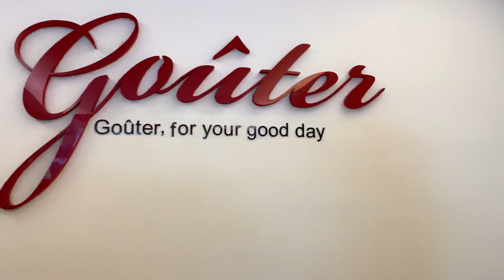你今天吃起司條了嗎？你追上這檔團購了嗎？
Goûter，發音同Good Day，我一直以為是早安，日安之意，今天由雅培米堤老闆Paul親自說明，原來是品嚐，感覺更貼近我愛的超起司條和生巧克力，是平常的品嚐，是我最愛的甜蜜的日常。

想一想，Paul應該是我採訪認識的第一位，在法國藍帶和雷諾特學藝的台灣人，開店20年，他的甜點始終如一，低調實在，這是我最喜歡的理由。

◆超級美食家團團饌好康優惠
👍1盒超起士禮盒（12入），原價$520↘85折，只要$442+運費$150＝$592
👍2盒超起士禮盒+1盒原味生巧克力，原價$1320↘78折，$1040+運費$150＝$1190
👍4盒超起士禮盒+2盒原味生巧克力，原價$2640↘78折，$2080+運費$150＝$2230
👍6盒超起士禮盒+3盒原味生巧克力，原價$3960↘78折，$3120免運

★超起士禮盒12入（盒）原價$520
運用澳洲特級濃醇奶油起士，多道程序並輔以精準低溫費時烘培，最後底層鋪上鬆脆皮碎餅，口感濃郁，冰凍後食用別有一番風味。
尺寸(cm)：11.5*2*2.5
重量：55g ±5/條
保存方法：冷藏6天，冷凍14天

★原味生巧克力25入（盒）原價$280
比利時黑巧克力，拌入鮮奶油製成滑順柔潤的口感。
尺寸(cm)：11.2*11.2*1.5
重量：210±10g/盒

◆團購日期：3/17~3/24
◆運費說明：運費$150，滿$3000免運
◆付款方式：一律貨到付款
◆出貨日期：下單後3-7天（不包含假日），發票隨貨附上